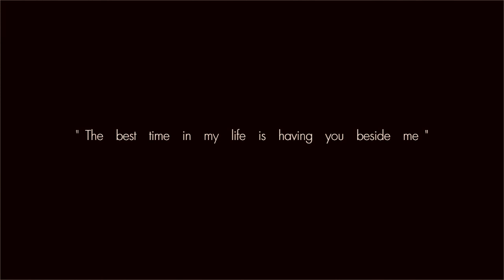งานหมั้นเช้าแก้ไขใหม่